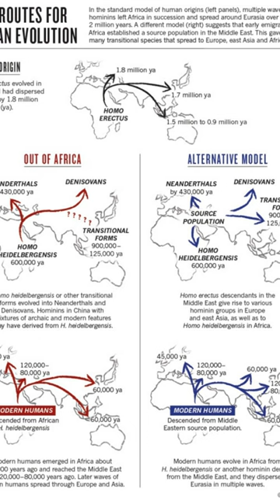MENGAPA MANUSIA DICIPTAKAN? (why) part 1